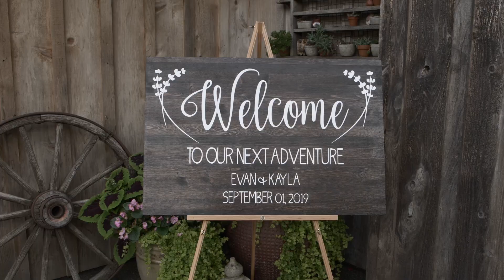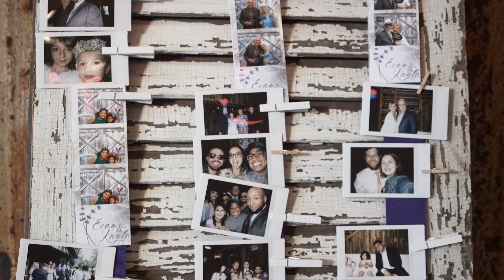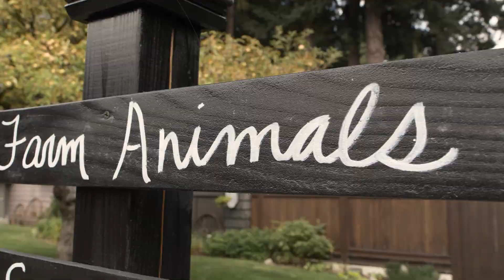Evan & Kayla Kleist Wedding Highlights